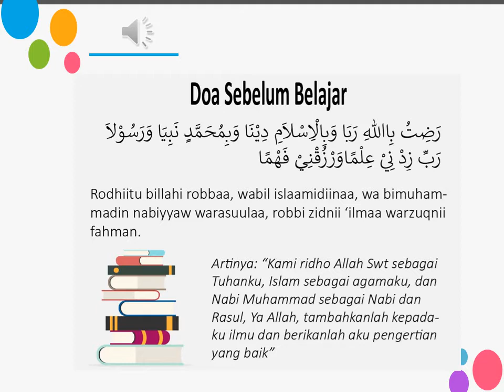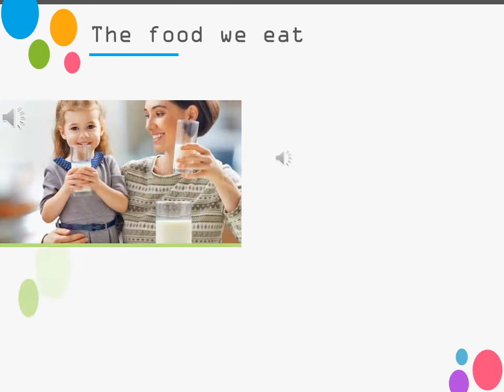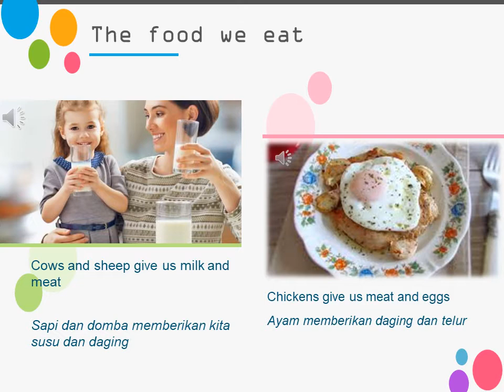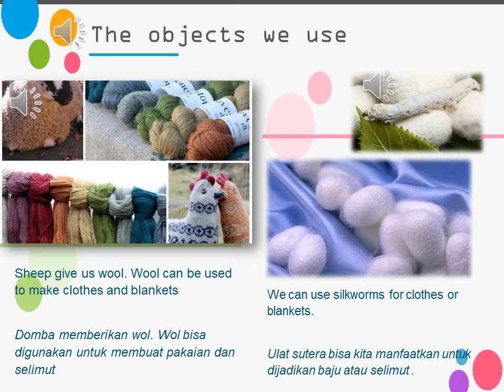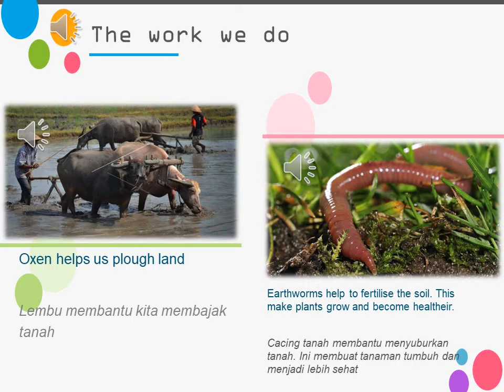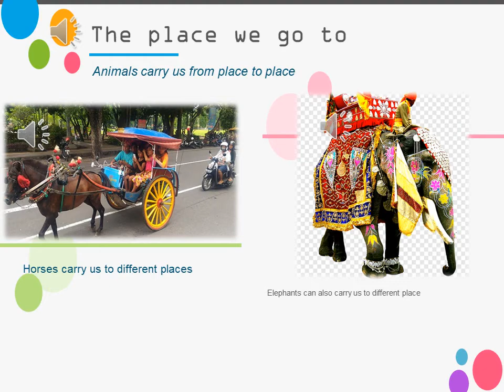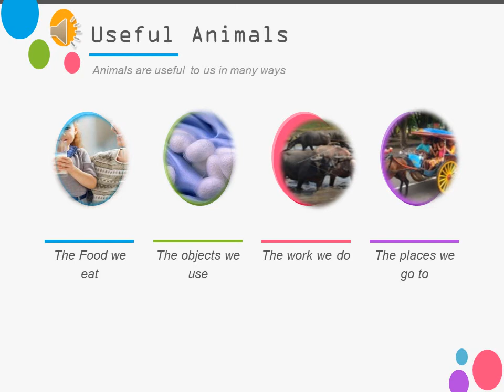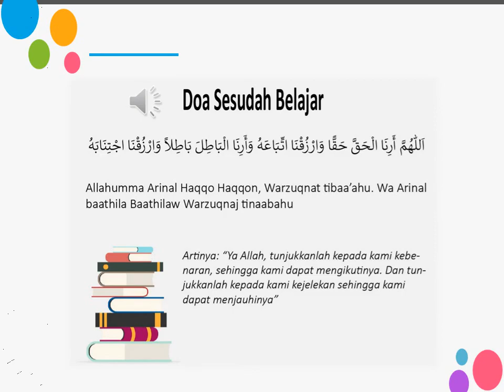video pembelajaran Sains Lab 3: useful animals